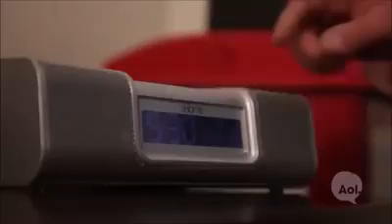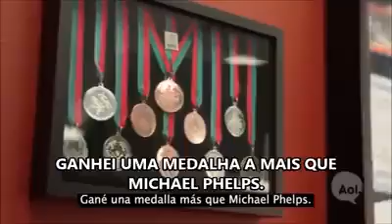Seres de amor Venezianos Síndrome Dow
Vídeo de XIKO